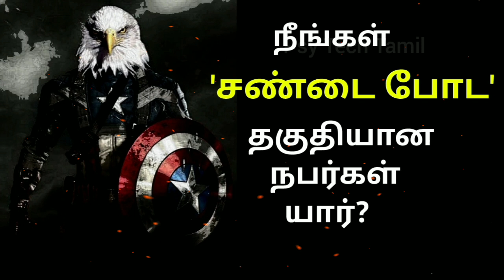சண்டை போடவேண்டிய நபர் | @psytechtamil | M Rajkumar, Psychologist | Psychology